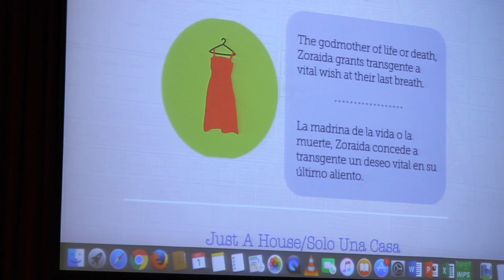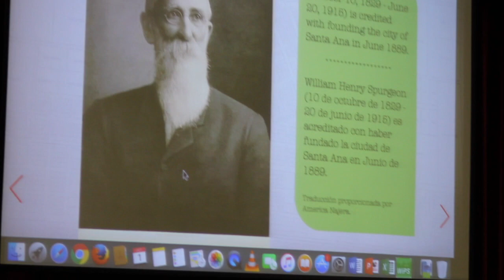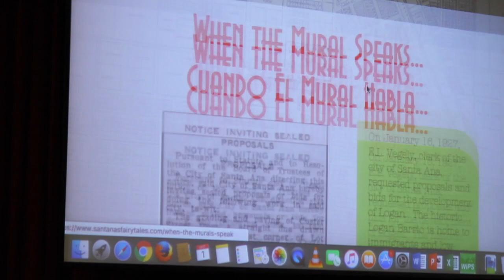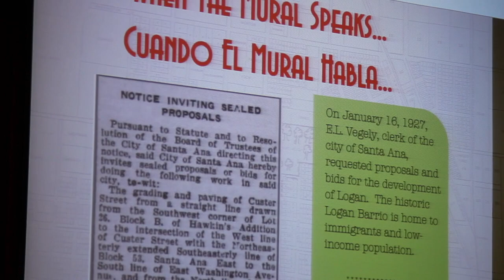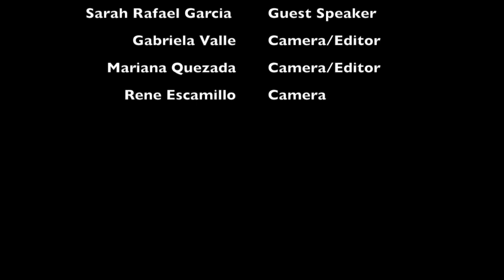Author Sarah Rafael Garcia's "GRIZZLY Talk"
Author and a founder of the Barrio Writers, Sarah Rafael Garcia talks to Godinez FHS students on Monday, Oct. 1, 2018. Included are some of our own Barrio Writers reading their original work.